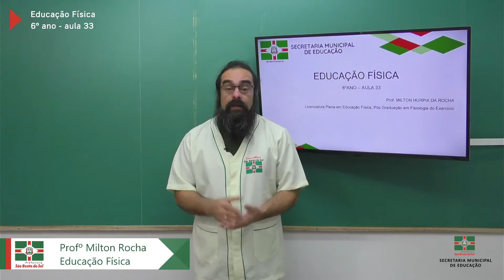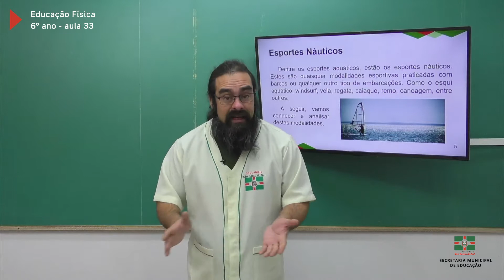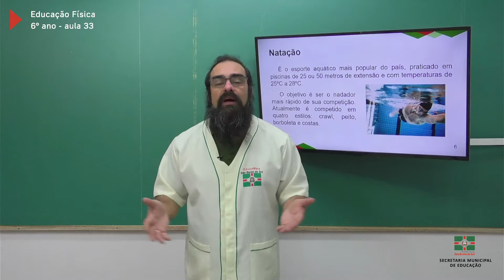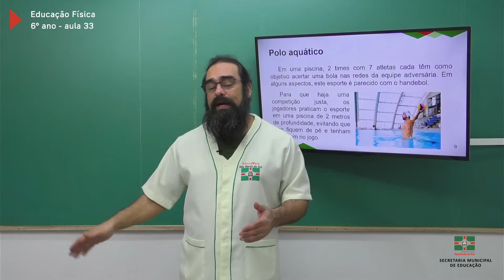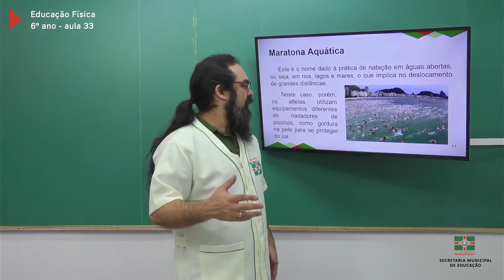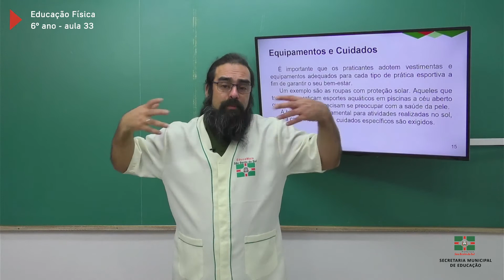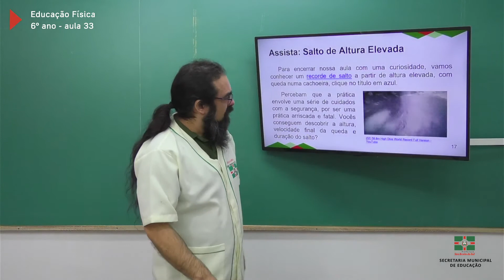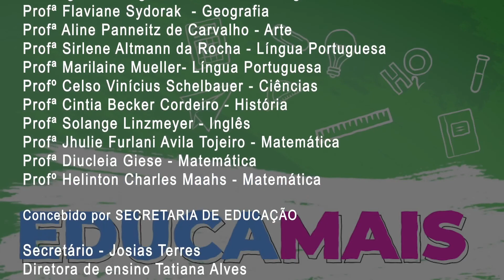6º Ano | Educação Física | Aula 33 | Esportes Aquáticos - Modalidades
Professor Milton Hurpia da Rocha